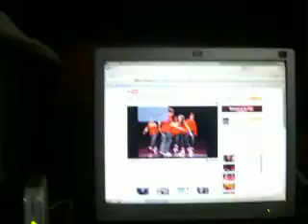Alyssa rocking out to dont stop believing